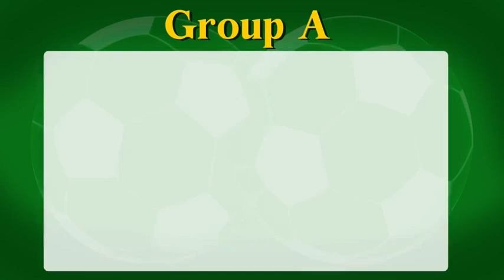That's What is Going to Happen in the FIFA World Cup (Prediction)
That's my predictions for what is going to happen in the World Cup, that prediction was made in November 28th,

Do you agree with my predictions??